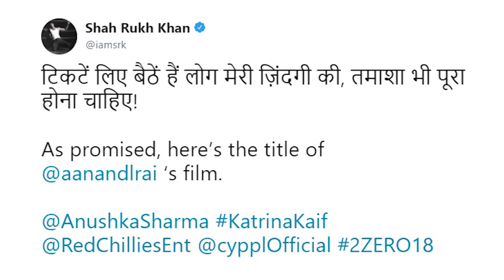Shahrukh Khan announces his new dwarf movie name ZERO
Shahrukh Khan announces his new dwarf movie name ZERO.Zero is the title of Shah Rukh Khan's film with Aanand L Rai, the 52-year-old superstar tweeted on Monday. "As promised, here's the title of Aanand L Rai's film," wrote Shah Rukh while announcing the name of the movie.

Check out for more detail. B-Town Gossip is the perfect destination for Bollywood Gossip. B-Town Gossip will give you daily dose of Bollywood Gossip. B-Town Gossip videos are in Hindi as well as in English. B-Town Gossip is for all Bollywood curious fans .